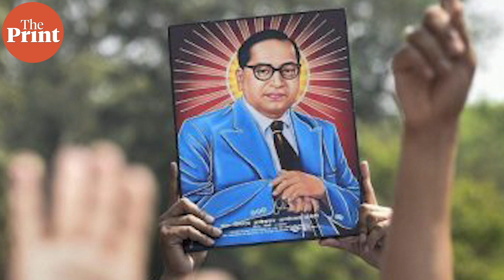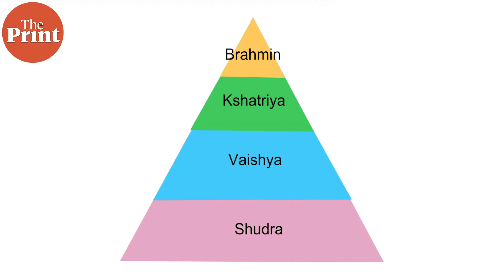अकाली BSP पर कांग्रेसी नेता का बयान कैसे सिख समुदाय में फैले जातिवाद को उजागर करता है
पंजाब में आने वाले विधानसभा चुनाव से पहले सभी पार्टियां दलित वोटर्स को लुभाने में लगी हैं. लेकिन कांग्रेस नेता रवनीत सिंह बिट्टू का अचानक आनंदपुर साहिब और चमकौर साहिब सीटों को लेकर दिया गया बयान सिख धर्म में फैले जातिवाद को उजागर कर देता है.